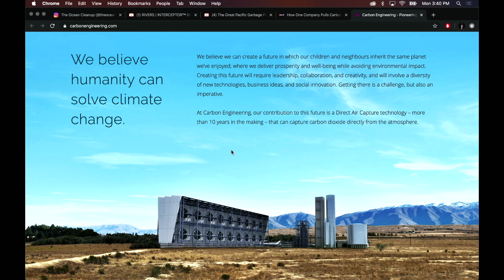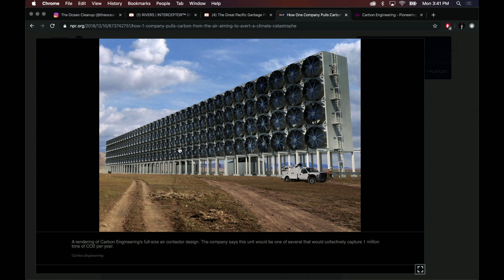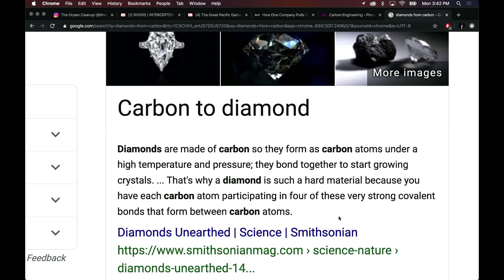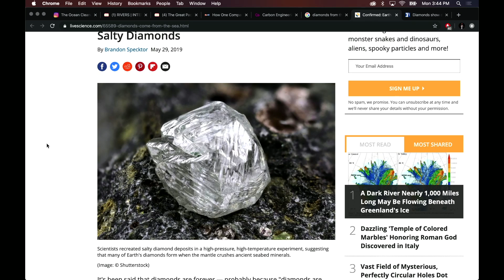Will There Be Way to Remove Carbon from the Atmosphere? w/Boyan Slat | Joe Rogan